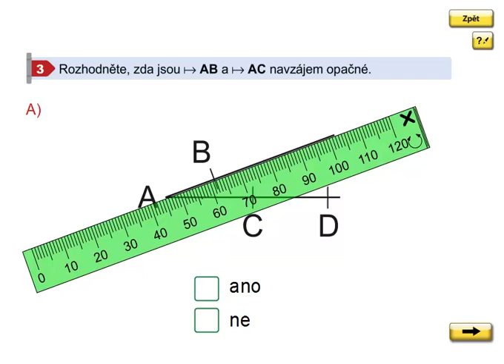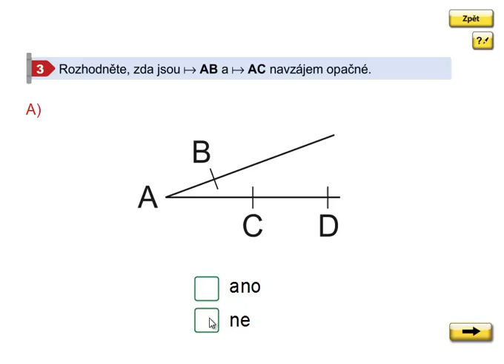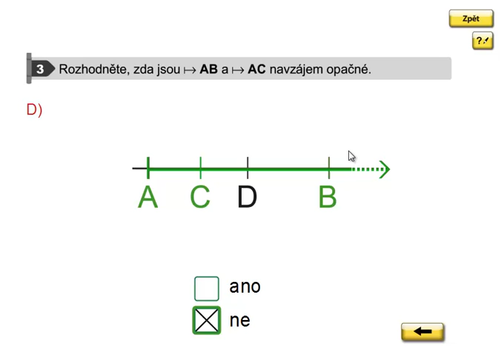Geometrie 3. ročník, strana 30, cvičení 3